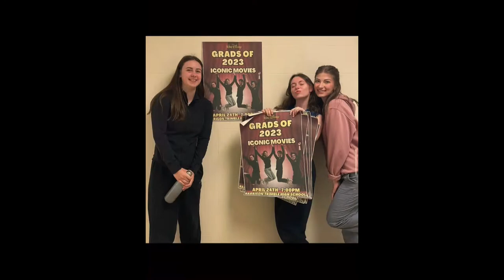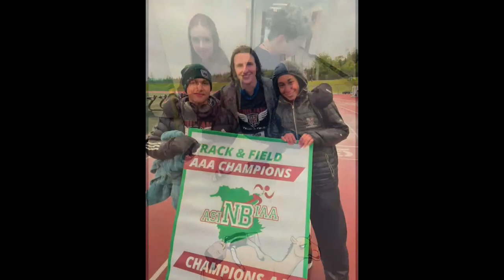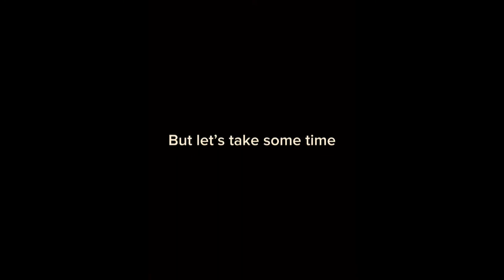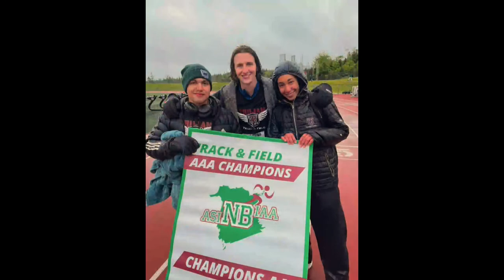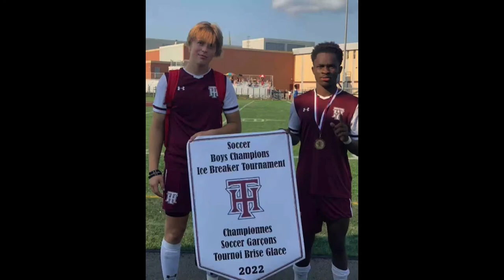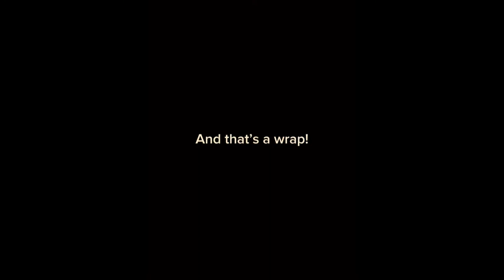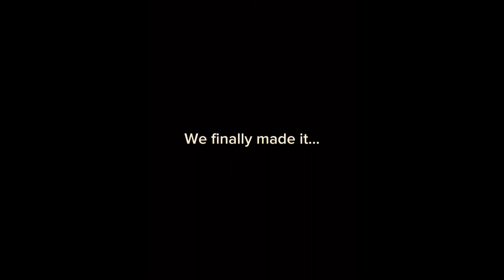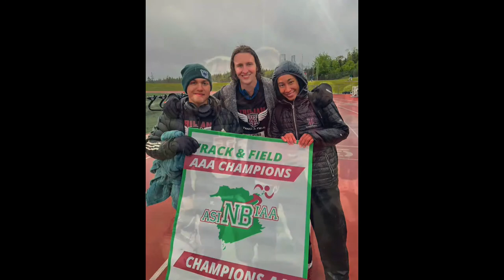2023 HTHS Graduation